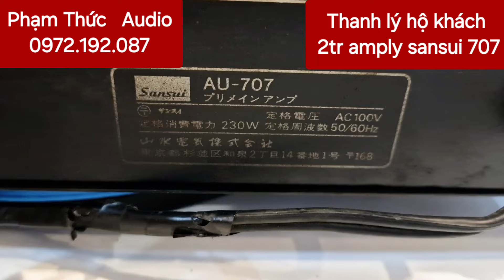Thanh lý Amply sansui 707 cứ 1kg là 100 nghìn - hàng bao hoạt động hoàn hảo nha ae